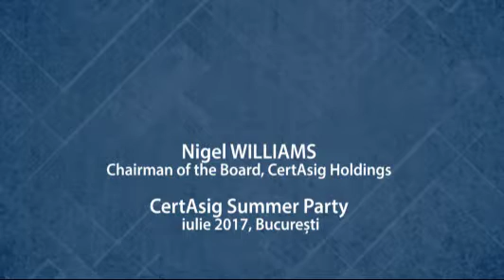CertAsig - Summer Party Nigel WILLIAMS Chairman of the Board, CertAsig Holdings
6 iulie, Bucuresti. Video original aici